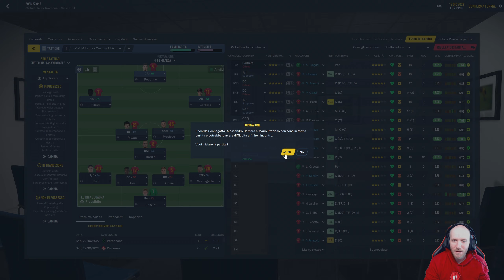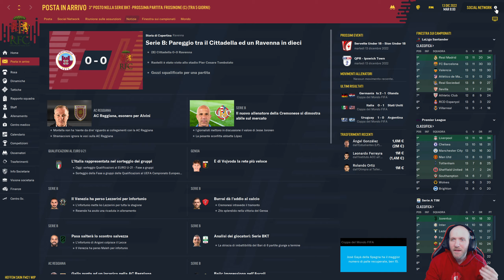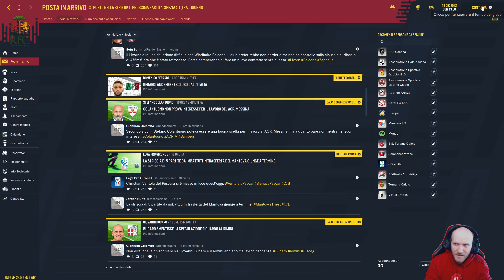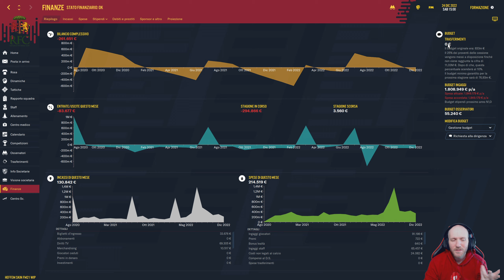NON SI MUORE MAIIIII ⏩ FOOTBALL MANAGER 2021 #45